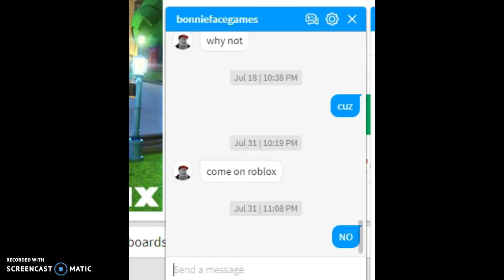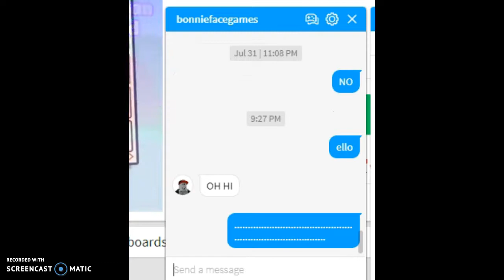ROBLOX CHATTING DRAMA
So today i made a roblox video with my brother. Hi im cuteness i made G rated videos for all ages :)